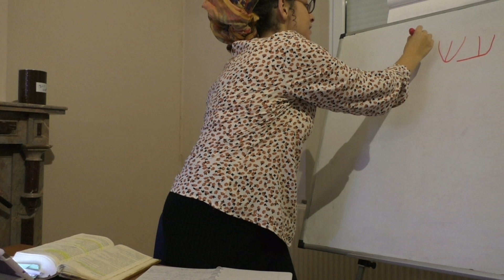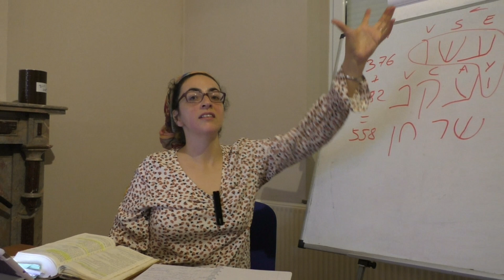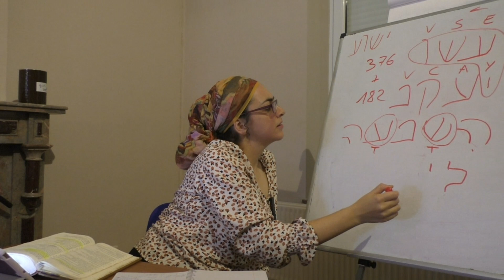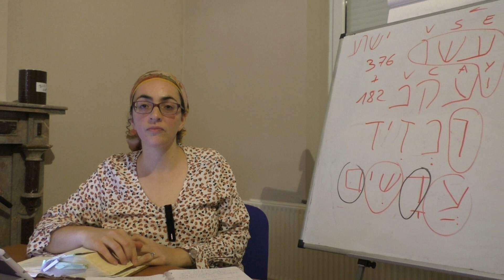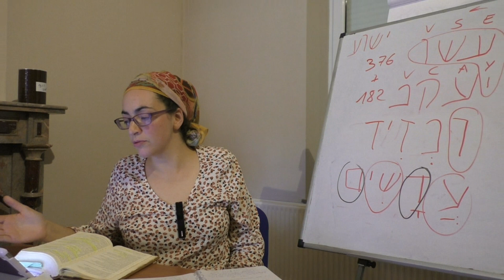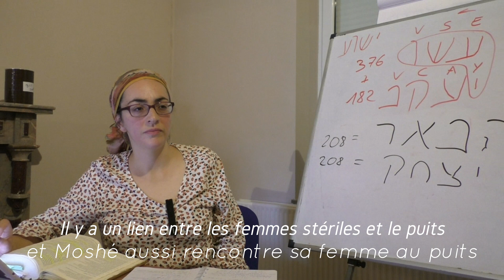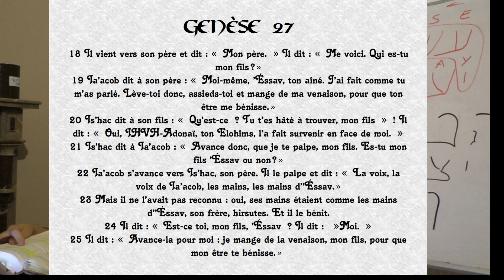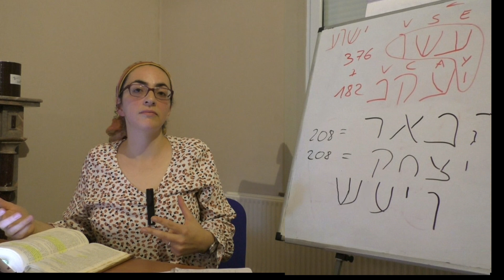Parashah Toldot : La tromperie réparée par le Messie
Commentaire de la Parashah Toldot, par Chochana.

L'histoire se répète à travers les générations, y prête-t-on attention?
Quel lien entre le serpent, les jumeaux, le Messie ?
Que peut-on lire dans le bouillon de lentilles ?
Quelles sont les circonstances propices à la bénédiction ?
Chochana nous l'explique.